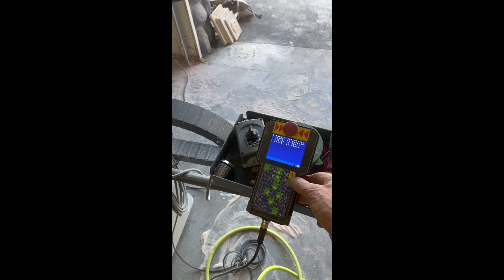MultiCam 3000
This video shows the MultiCam 3000 and vacuum hold down in action on September 4, 2024